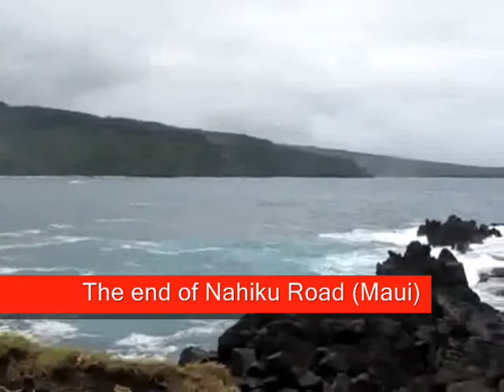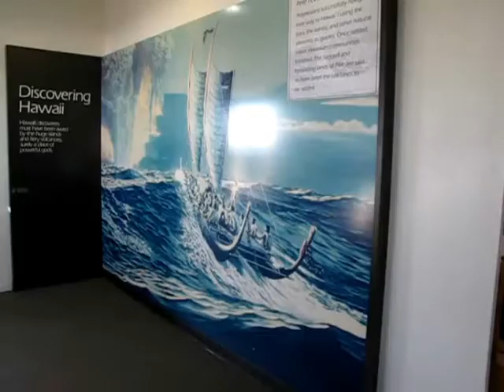A few Hawaii 2010 clips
Along the Road to Hana and beyond (Maui), Akaka Falls (Big Island), pre-luau music and Spouting Horn blowhole (Kauai)